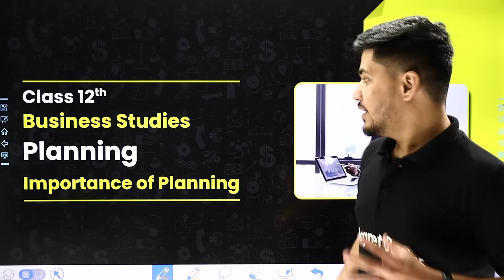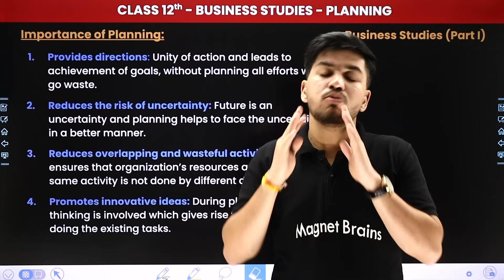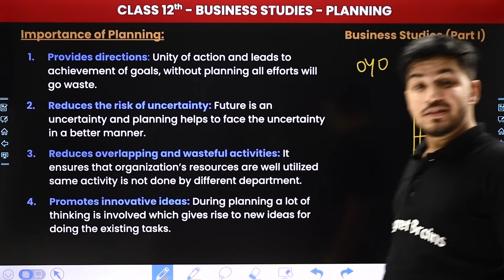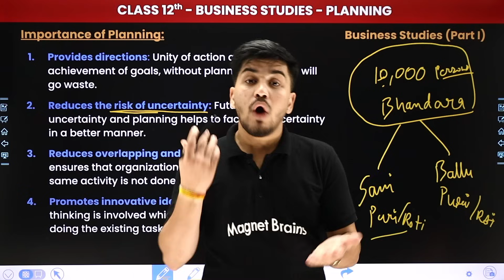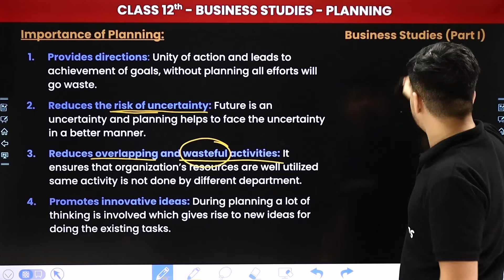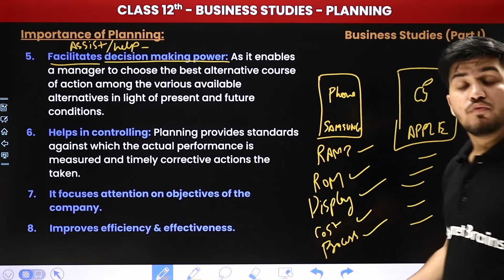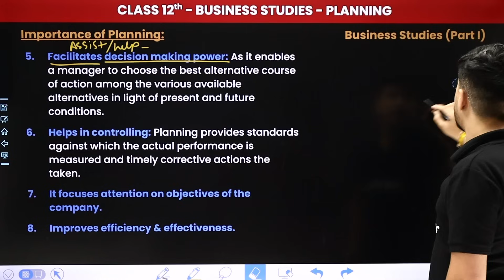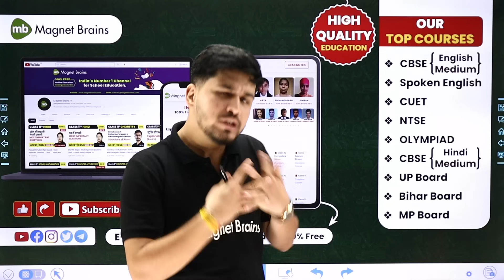Importance of Planning - Planning | Class 12 Business Studies Chapter 4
✔️ Class: 12th
✔️ Subject: Business Studies
✔️ Chapter: Planning (Chapter 4)
✔️ Topic Name: Importance of Planning
✔️ Topics Covered In This Video (By Sanidhya Sir): In this comprehensive Business Studies tutorial for Class 12th students, we dive into the intriguing world of Planning. Join us as we explore the topic - Importance of Planning, guided by the expert insights of Sanidhya Sir.
00:00 Introduction: Importance of Planning
01:36 Importance of Planning
26:59 Website Overview

10 importance of planning in management
limitations of planning
important of planning in management
importance of planning class 12
Five importance of planning
what is the 6 importance of planning?
importance of planning
process of planning